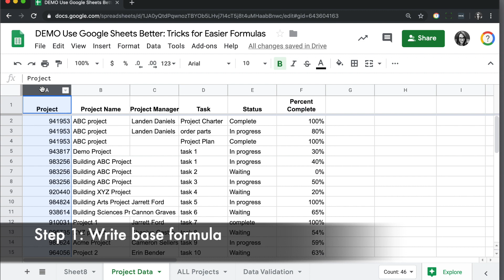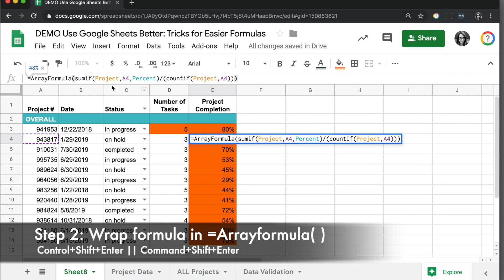Google Sheets: Arrayformulas to write one formula and populate a whole column of values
Arrayformulas populate a whole column of values, for example, with one formula. See how to use arrayformula with countif and averageif formulas.

Note: Not all formulas can be used with arrayformula(). In particular, sum, average, and averageif formulas cannot, so in those cases, use + - / *